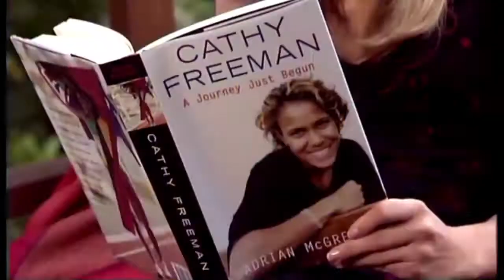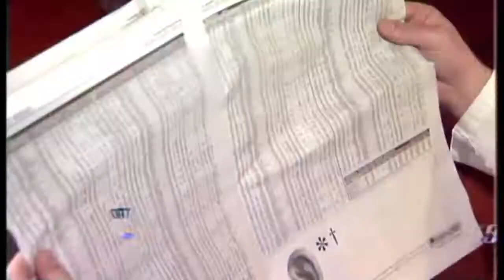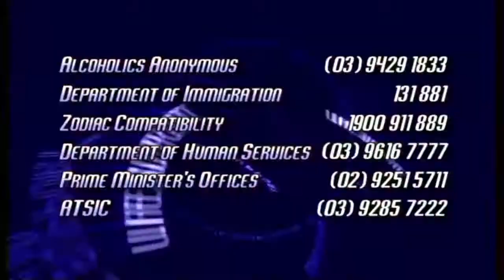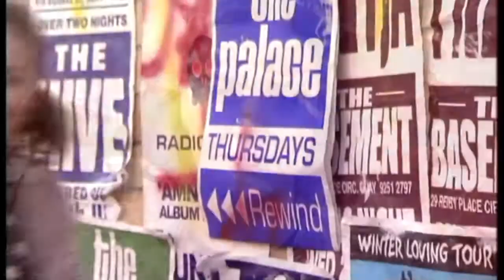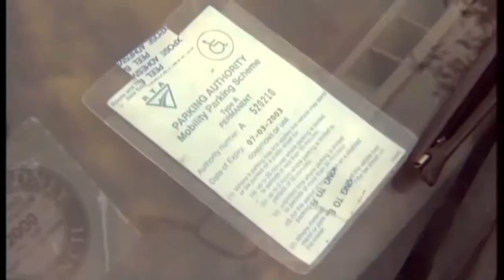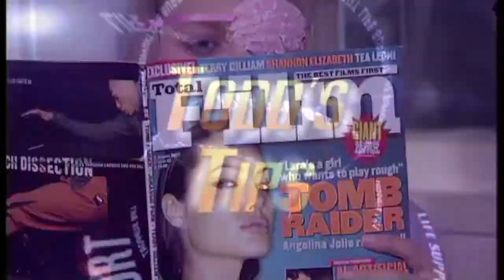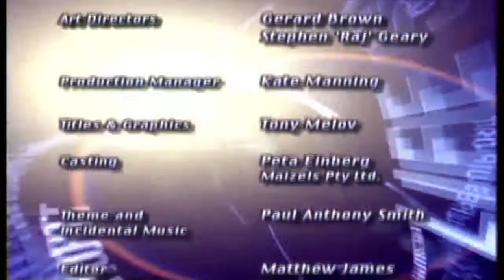Life Support: Series 1 Episode 5